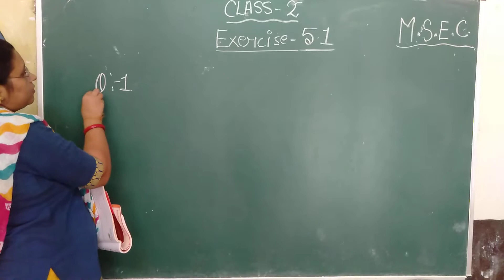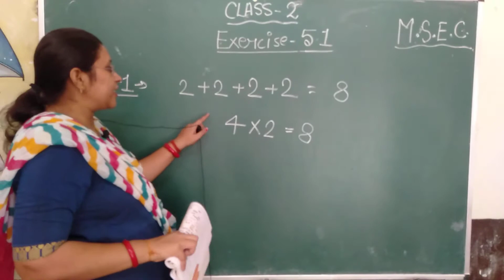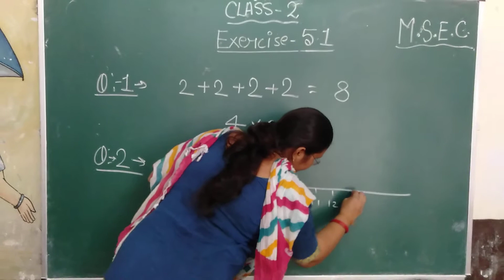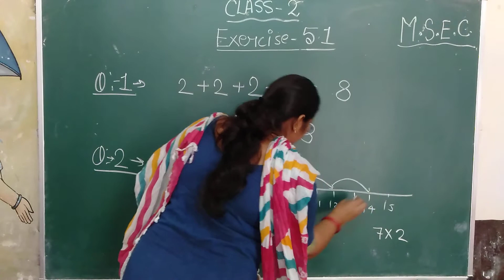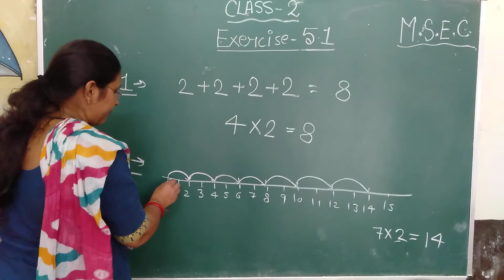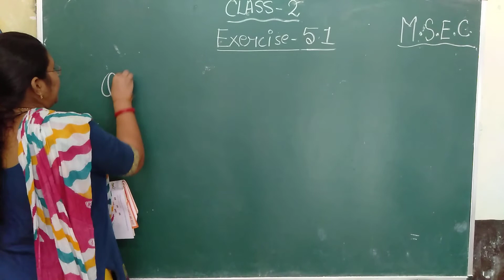Class 2 Mathematics by Sapna MSEC Live Classes..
Maths By Sapna
Maths Class 2 By Sapna
Dear Students,
Have you any type of issue related to topic then you can ask your Queries in What's app ASAP your Query Will be resolve it